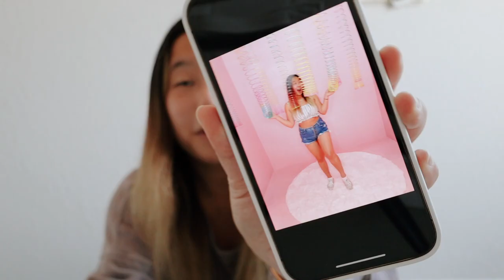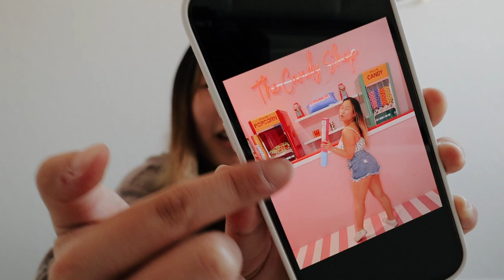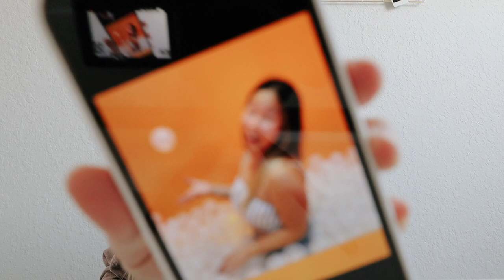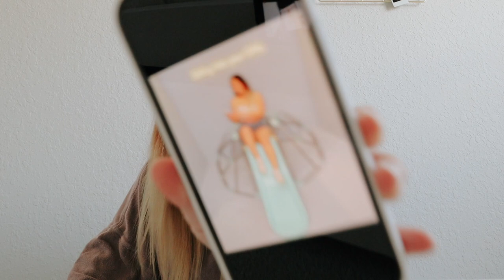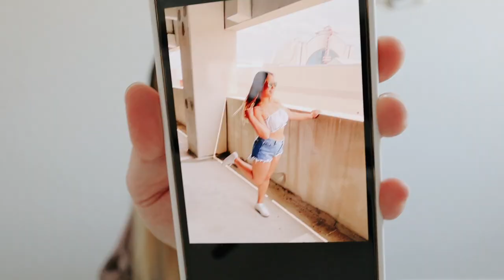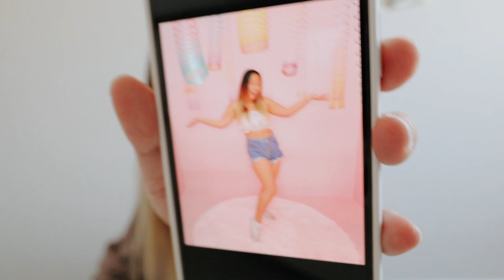trying things i saw on tik tok: selfie world orlando + the hampton social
In this vlog my friend and I got to places and try things I saw on tik tok. First we experience Selfie World Orlando. Selfie World Orlando is located at the florida mall and has so many cute back drops to take photos. They have a photo background for everyone and have such cool props. I also include a review of Selfie World Orlando in this video. We then try The Hampton Social, a new restaurant in Orlando! The Hampton Social is a very aesthetically pleasing restaurant and has such a nice atmosphere for any occasion. I saw the Hampton Social on tik tok and needed to try their glitter drink! Overall it was such a fun day and I recommend you try this cool places seen on tik tok!

Alex Jayne
3050 Dyer Blvd.